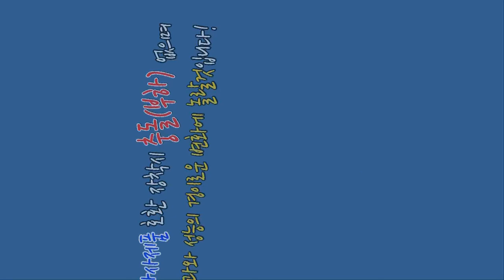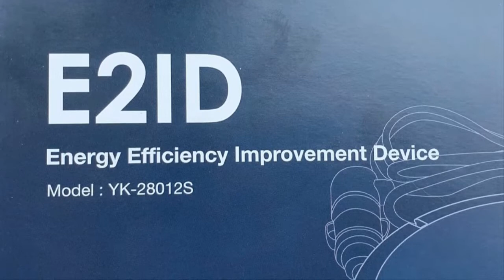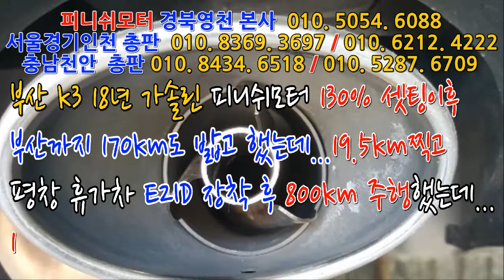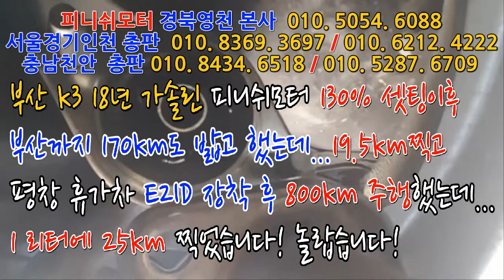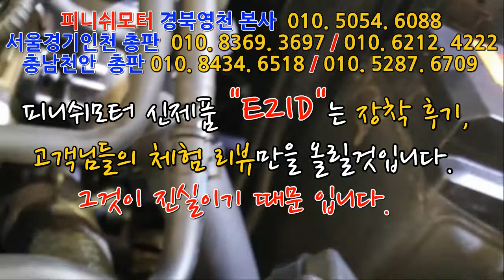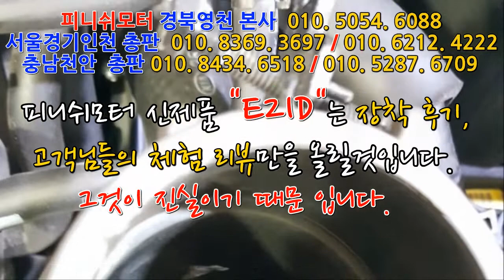[부산 k3] 18년 가솔린 "E2ID" 장착 후 800km주행 리터에 평균연비 25km 말이안된다!~~~ 매연저감장치!엔진출력증강!연비개선!라파세나풍파워가격!무동력터보이놈